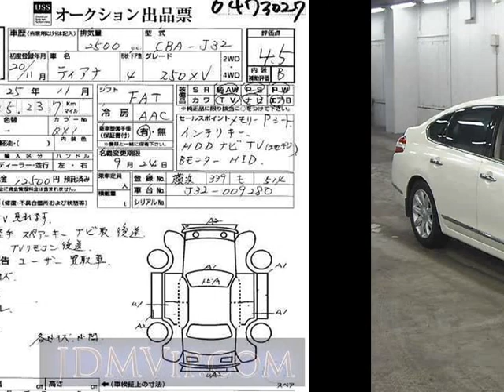2008 NISSAN TEANA 250XV J32